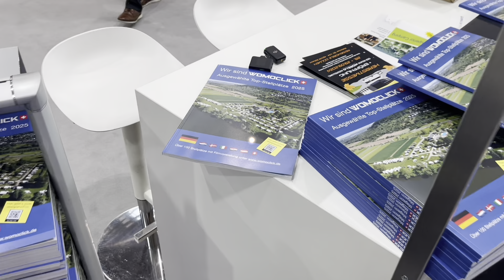Behinderung? Kein Hindernis für Nadia und Thomas.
Nadia und Thomas besuchten mich beim Caravan Salon Düsseldorf bei MORELO in Halle 5. Nadia hat seit ihrem Autounfall als damals 23 Jährige eine Behinderung, die es ihr von da an nicht mehr ermöglichte eigenständig zu gehen.
Ihr Mann Thomas steht ihr bei und sorgt sich liebevoll um sie. Dazu gehören auch die zwei süssen Hündchen. Ich sehe in diesen vier Lebewesen eine glückliche Familie und meine Rubrik  „Menschen wie Du und ich, und trotzdem anders“ hat wieder Zuwachs bekommen.